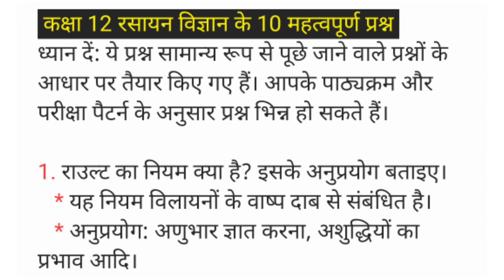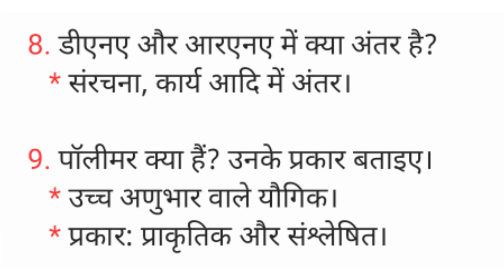कक्षा 12 रसायन विज्ञान के 10 महत्वपूर्ण प्रश्न | 10 important questions of class 12 chemistry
🌟 **कक्षा 12 रसायन विज्ञान के 10 महत्वपूर्ण प्रश्न** 🌟

क्या आप कक्षा 12 की रसायन विज्ञान परीक्षा के लिए तैयार हैं? इस वीडियो में, हम साझा कर रहे हैं उन **10 महत्वपूर्ण प्रश्नों** को जो आपके ज्ञान को विस्तार देंगे! ये प्रश्न न केवल LAST-MINUTE रिवीजन के लिए मददगार हैं, बल्कि एग्जाम पैटर्न में आपके आत्मविश्वास को भी बढ़ाएंगे। 📚💪

क्लास 12 के छात्र या कंपटीशन की तैयारी कर रहे हैं? ये रसायन विज्ञान के महत्वपूर्ण प्रश्न न सिर्फ आपको याद करने में मदद करेंगे, बल्कि अभ्यास के साथ आपको अच्छे स्कोर करने में भी.enable. तुरंत देखिए और उच्चतम अंक पायें! ⭐

Your Queries.
Chemistry Class 12 Board Exam
Chemistry Exam Preparation
Chemistry Revision
CBSE Chemistry Class 12
Chemistry Practice Questions
Chemistry Study Tips
Chemistry Board Exam Tips

class 12 chemistry important question
12th chemistry important question
chemistry important question class 12
कक्षा 12 रसायन विज्ञान महत्वपूर्ण प्रश्न
class 12 chemistry important question 2022
class 12 chemistry important question and answer

Suhel Ansari
From - Ahirauli Baghel Deoria UP (India )